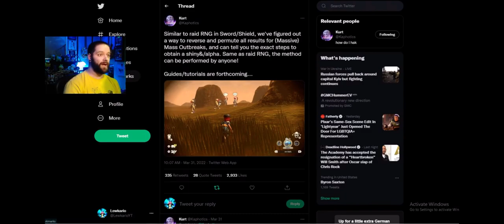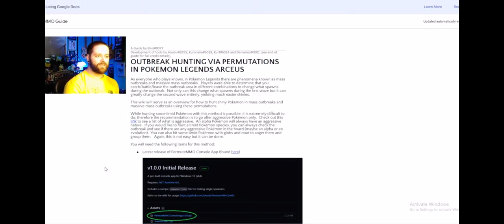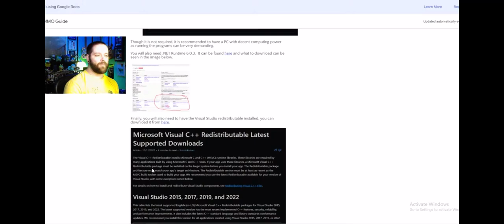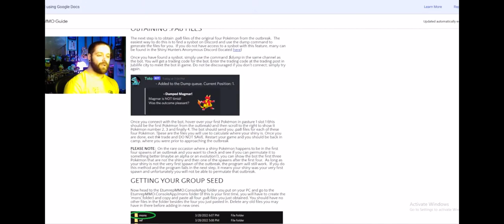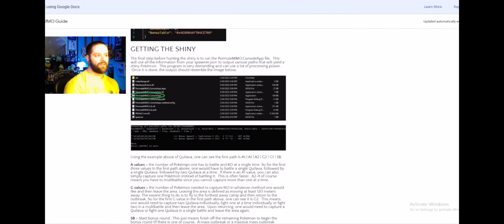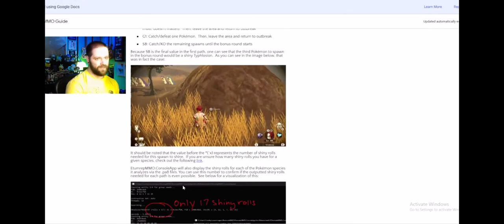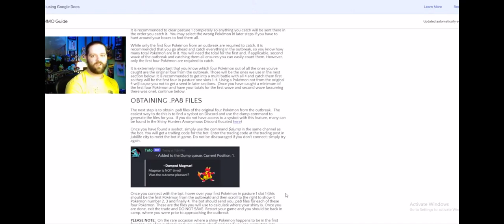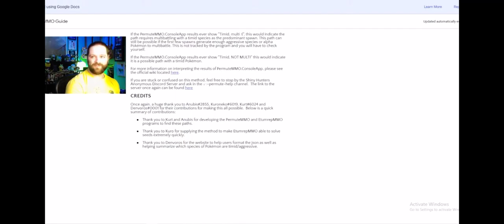Advanced Shiny Method Found in Pokémon Legends Arceus??!! Advanced Permutation Hunting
Advanced permutate your outbreaks with the help of a little rng manipulation and software! If you enjoy hunting your shinies I do not recommend this method though it can be cool to try out!

Links to the method and discord

Check the Laventons lab section for a walkthrough as well as bots to get your .pa8 files!

Original tweet from Kurt (aka Kaphotics)